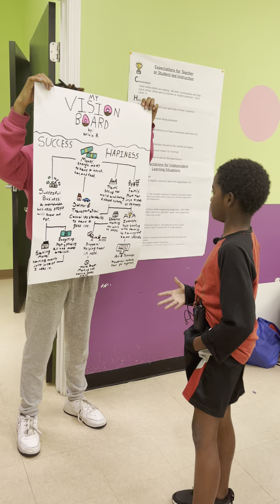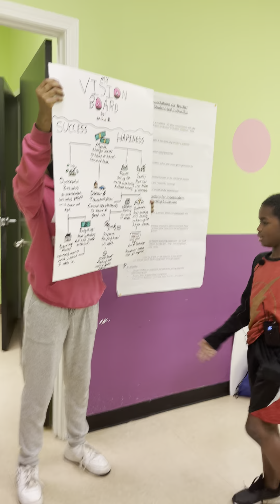Kelvin's Vision Board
Historic Paradise Foundation Future Leaders